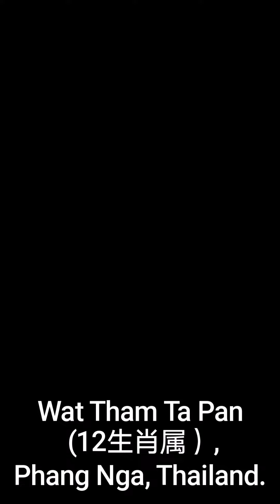Wat Tham Ta Pan (12生肖属）, Phang Nga, Thailand.